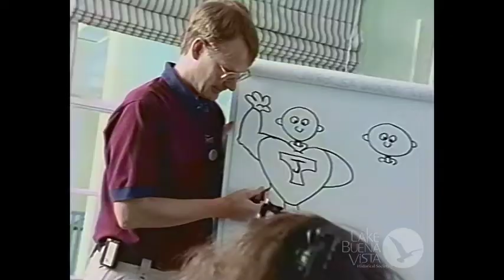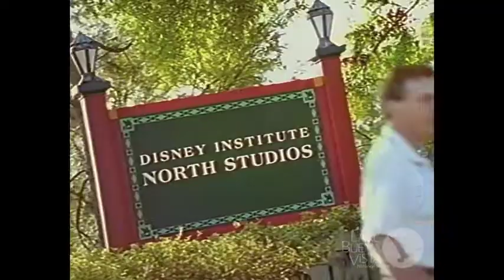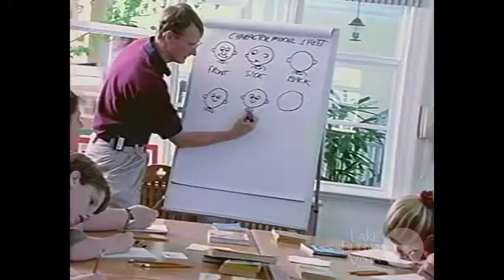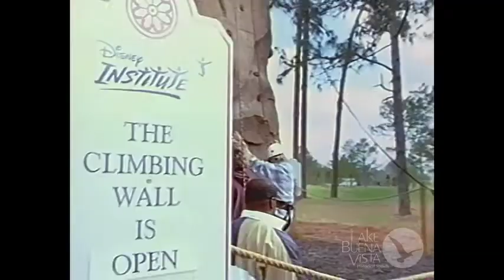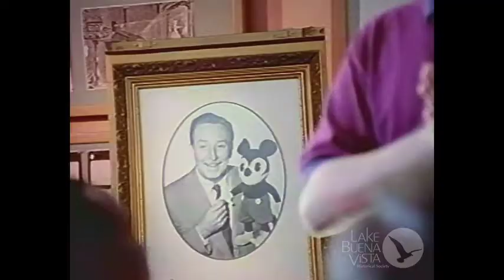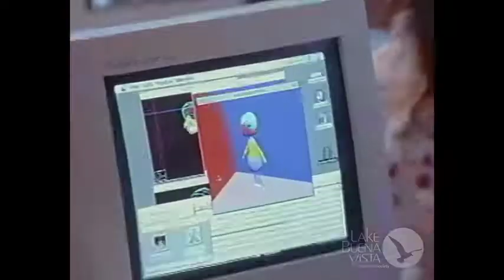Restored Video: Disney Institute Planning Video (1996)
Have fun outside the parks, starting with a new kind of vacation at the Disney Institute. Relatively short-lived, guests staying at the Disney Institute resort could participate in classes in animation, photography, film, culinary arts, and more during their vacations.